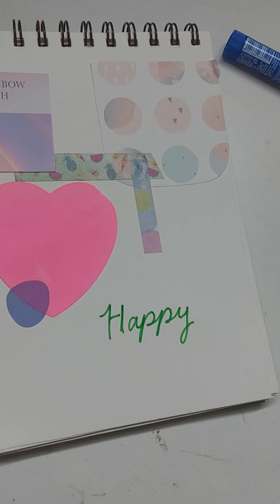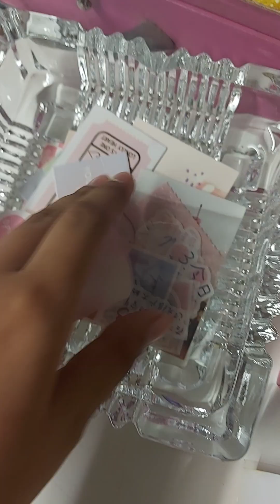Journaling with new Stationary!